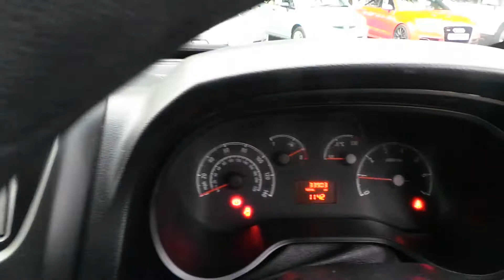jan 15 010